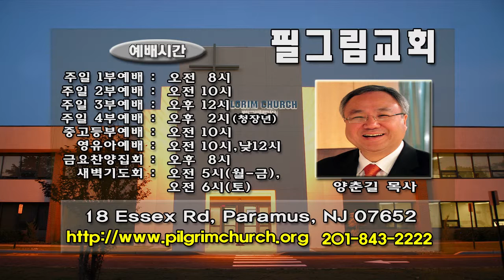(단비TV) 양춘길 목사- 하나님은 당신을 사랑하십니다